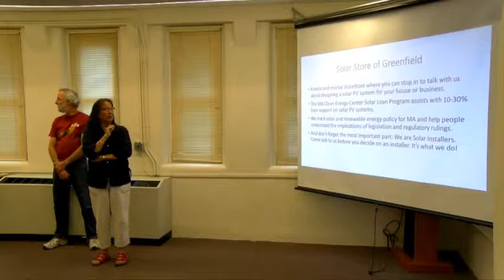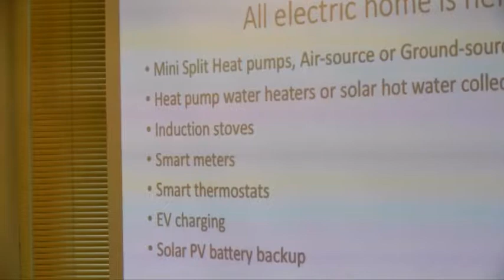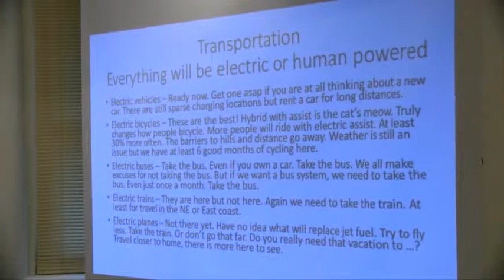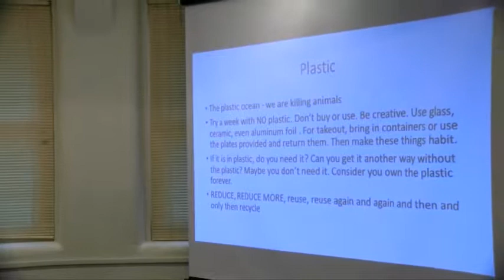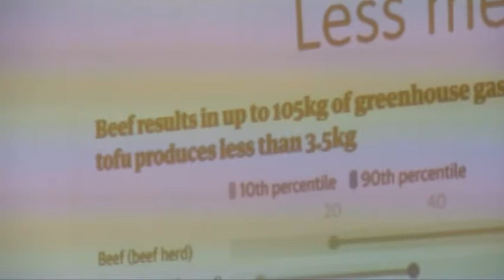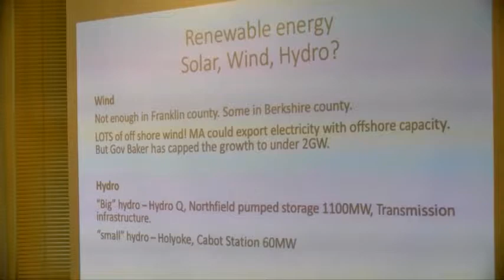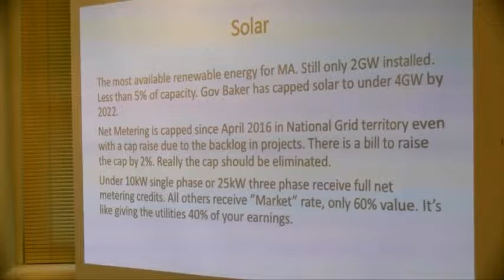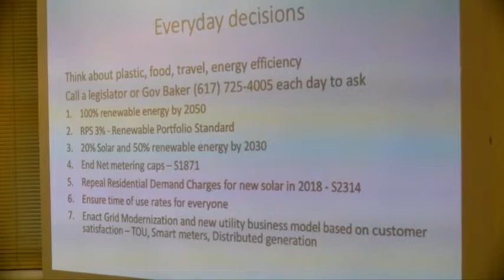Greenfield Public Library Speaker Series --- It's Not Easy Being Green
Solar Store of Greenfield Co-owners Claire Chang (pictured) and John Ward help you explore ways to reduce your carbon footprint through everyday actions, both large and small.